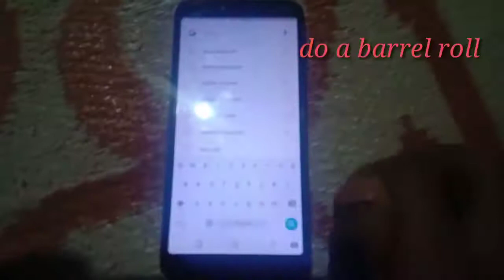OMG🔥🔥 new google amazing trick !!